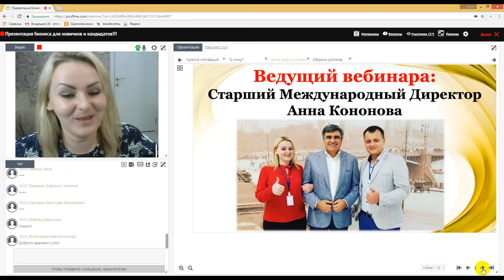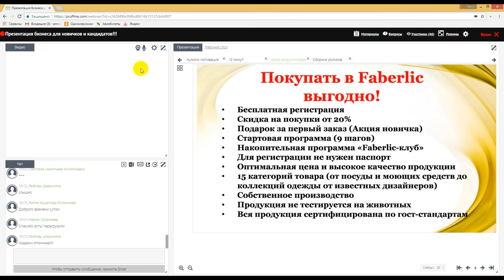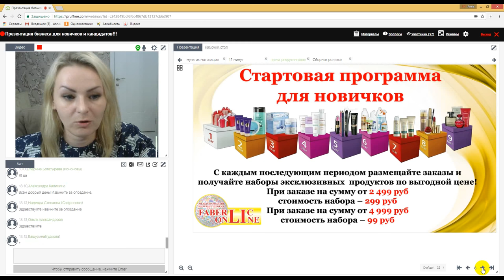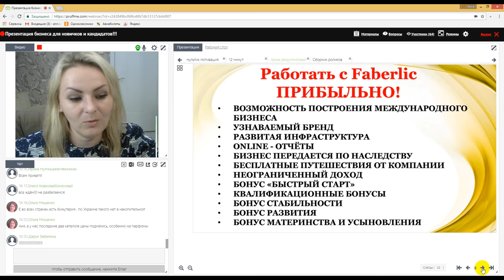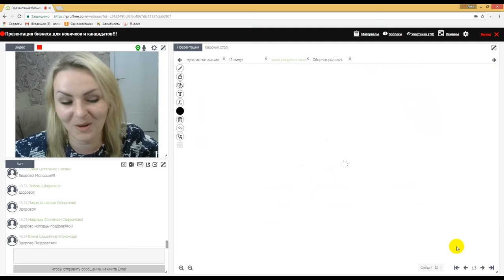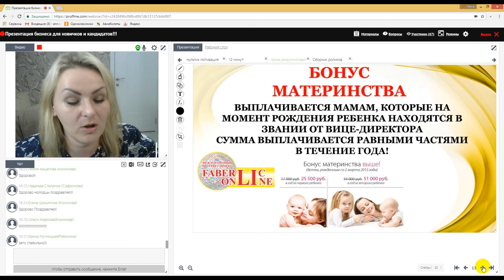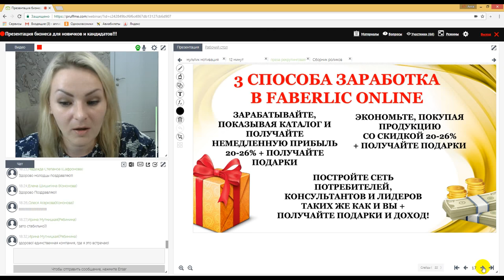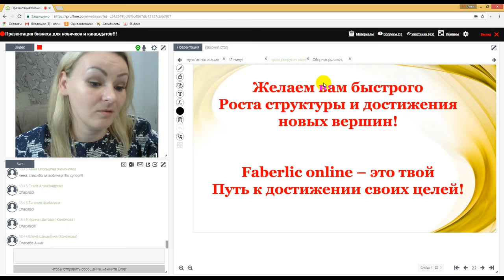Работа в интернете. Фаберлик Онлайн.